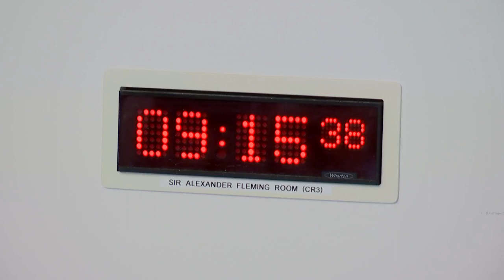Health, Social Care and Sport Committee - 12 September 2023